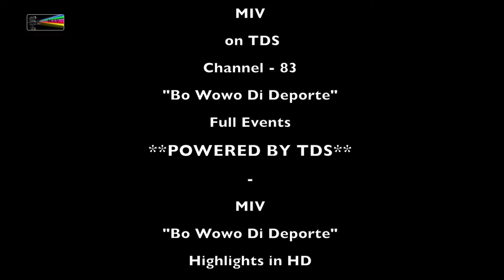Interview "Shammy" U-20 Antigua & Barbuda vs Trinidad & Tobago Semi finals 28 10 2016 U20